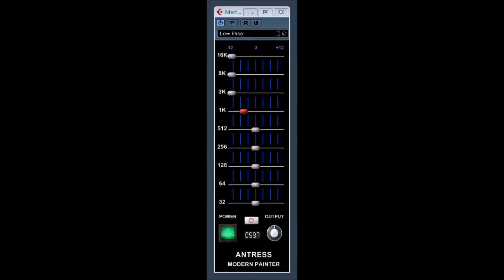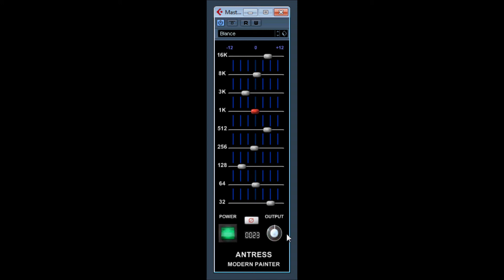Modern Painter by ANTRESS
Antress Modern Plugins